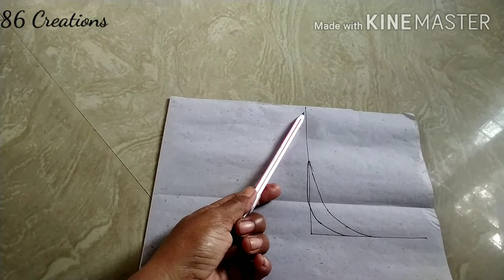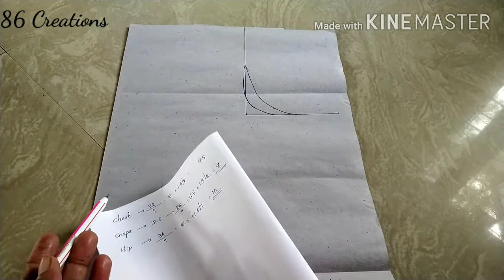Kurti cutting method in malayalam language/ churidar top cutting /paper cutting method /#86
#86 creations malayalam/ #86 creations /#86 creations / churidar top cutting in malayalam language /kurti cutting in malayalam language Diy easy making kurti /pattern of kurti / Pattern of churidar top

In this video I am using paper. This is a paper cutting video.
simple kurti cutting pattern simple churidar top cutting pattern # easy ladies top cutting